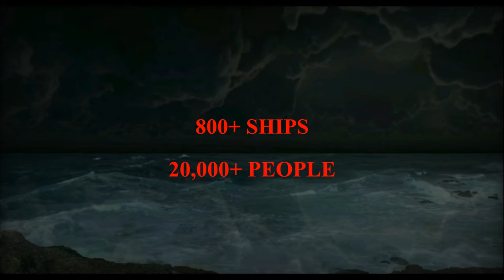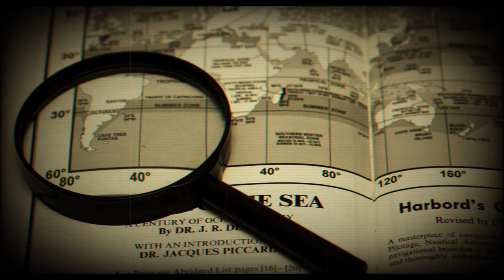The Story Of Ghost Ship Jenny | A Mysterious Urban Legend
The Ghost Ship Jenny was an English schooner and the subject of an unproven legend. The story goes that the Jenny became frozen in an ice-barrier of the Drake Passage in 1823, only to be rediscovered in 1840 by a whaling ship, the bodies aboard being preserved by the Antarctic cold. The original report has been deemed unsubstantiated.